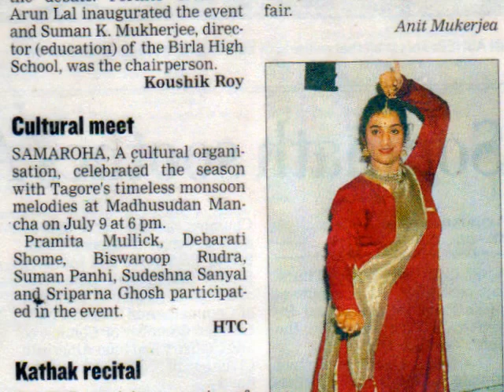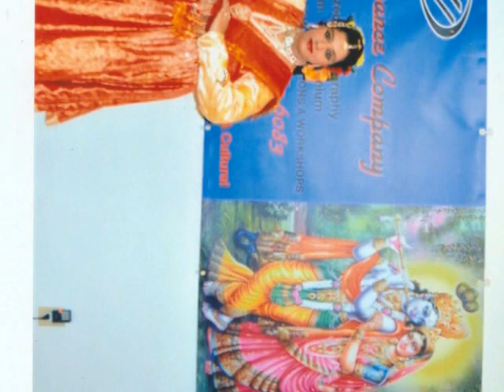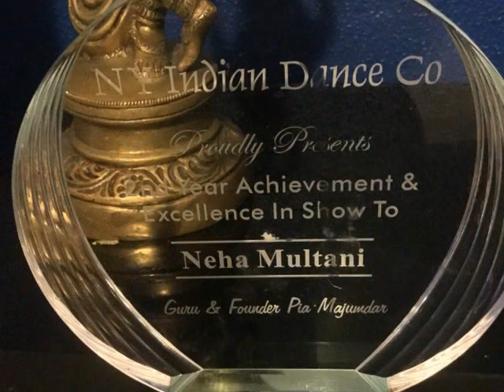New York Indian Dance Co Inc.Artiste Pia Bhatt Episode 100